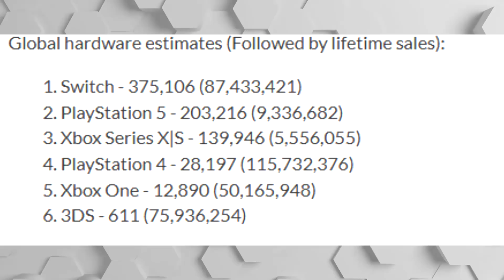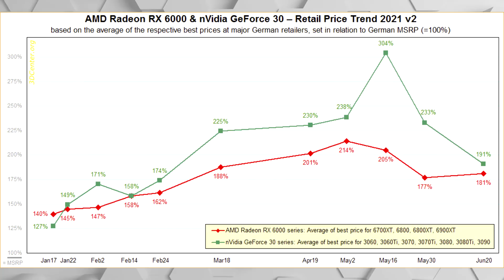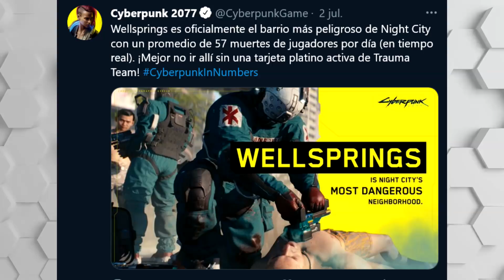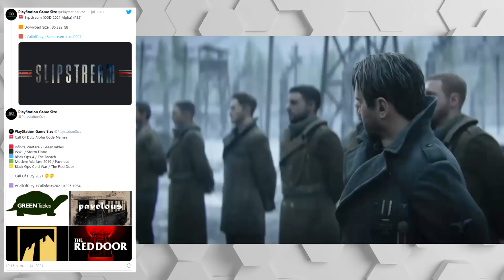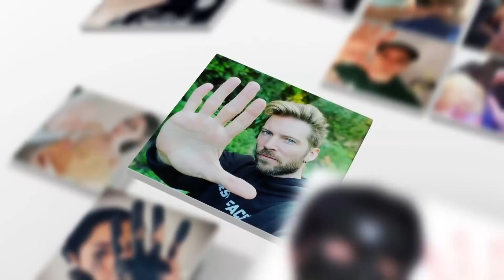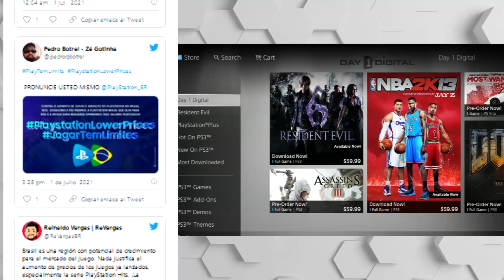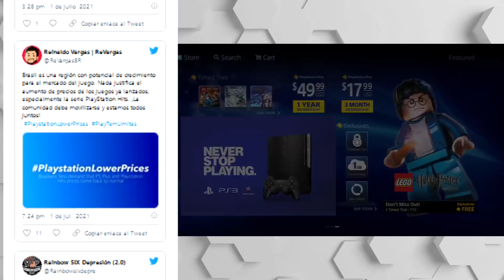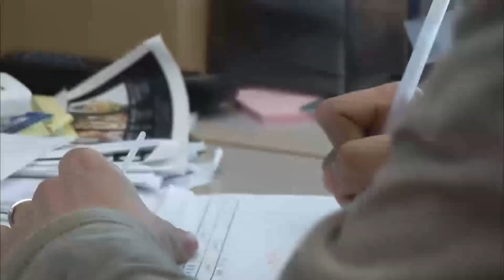MICROSOFT DEBERÍA COMPRAR METAL GEAR | SONYERS DE BRASIL NO APLAUDEN COMO FOCA POR ALTOS PRECIOS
00:00 | Intro
00:22 | Ventas de Hardware estimadas de Switch, XSX|S y PS5
04:01 | Las GeForce RTX 3070 se están vendiendo en China a precio de saldo
05:22 | Cyberpunk 2077 desvela su barrio más seguro y el más peligroso
05:49 | Call of Duty: Vanguard también tiene alfa privada en PS5
06:53 | Petición de firmar para cancelar juego exclusivo de Kojima para Xbox
09:16 | Fans molestos de PlayStation en Brasil exigen a Sony mejores precios
11:51 | Microsoft debería comprar la franquicia 'Metal Gear Solid'